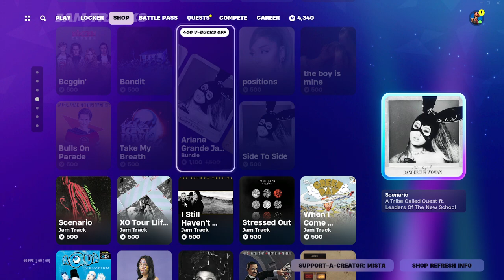NBA SKINS ARE BACK! Fortnite Item Shop [6th June 2024]